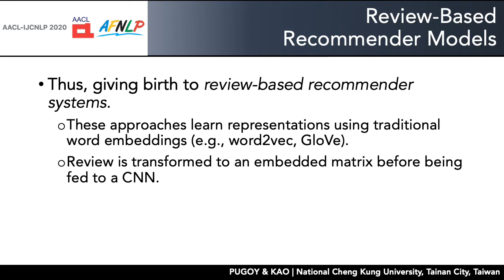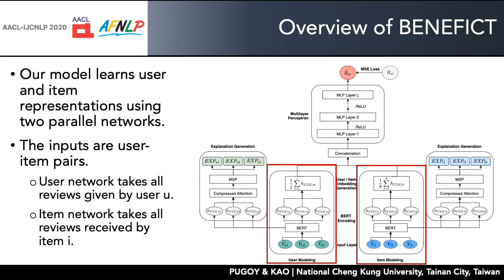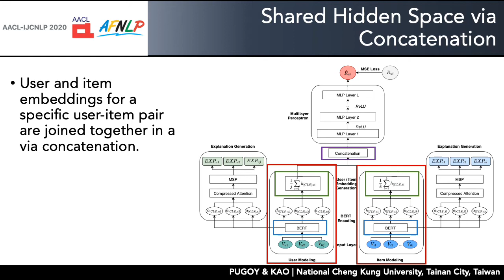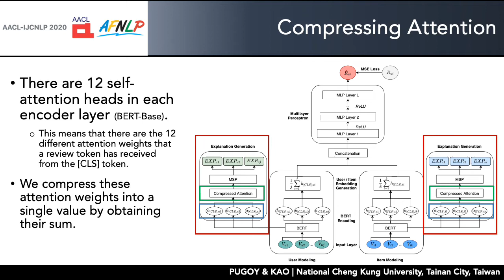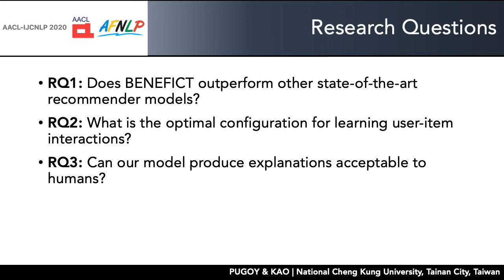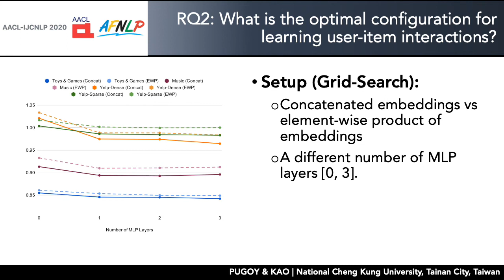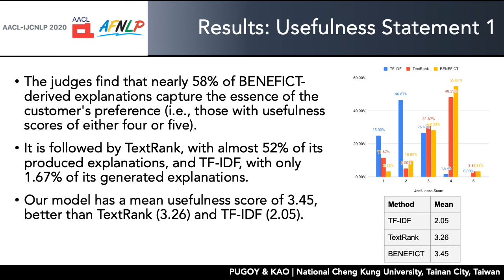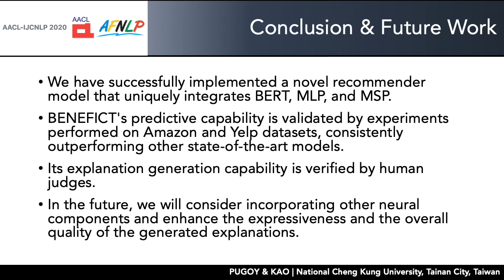BERT-Based Neural Collaborative Filtering and Fixed-Length Contiguous Tokens Explanation